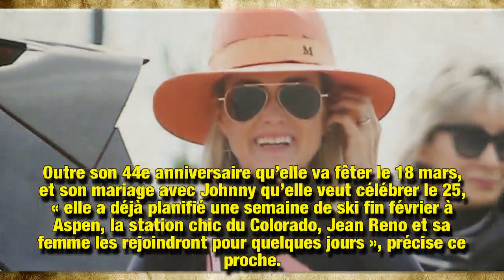Laeticia Hallyday et Jean Reno, enfin les retrouvailles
Plus d'un an après la mort de Johnny Hallyday, son fidèle ami et parrain de l'une des filles du rockeur, Jean Reno, n'a été que peu présent aux côtés de la veuve. Lui avait choisi de faire son deuil loin des caméras. Finalement, Laeticia Hallyday et l'acteur vont bientôt se retrouver.